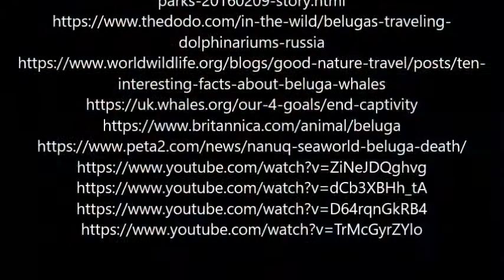Belugas. The canaries of the sea.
What marine parks and aquariums will not tell you to capture and keep these creatures.